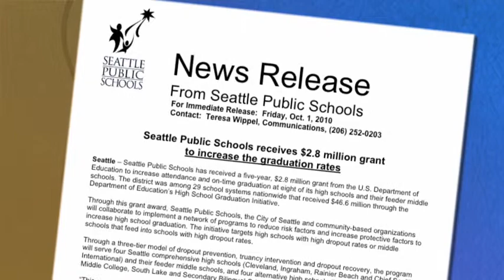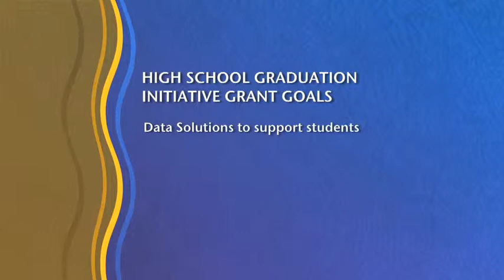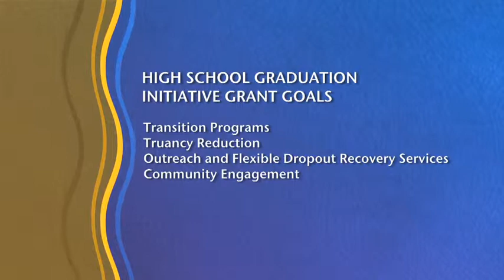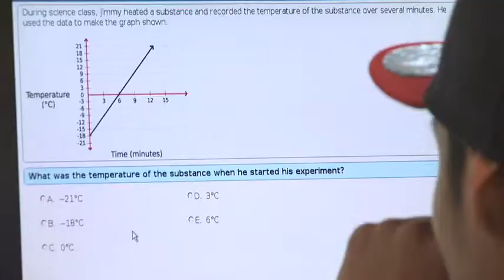Pegi McEvoy interview SB1 PT1